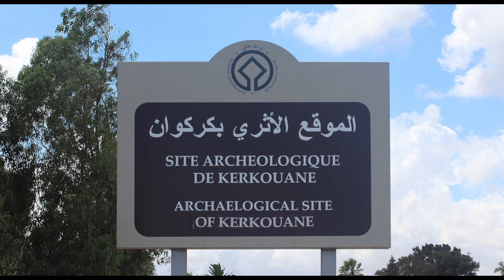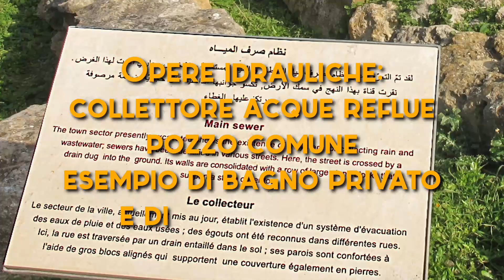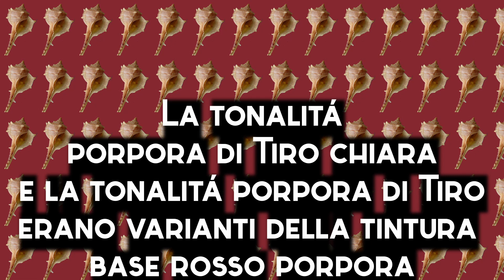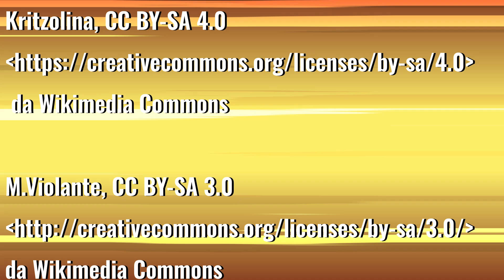Un fantastico sito archeologico della Tunisia: Kerkouane fenicio-punica patrimonio dell'umanità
L'UNESCO ha inserito Kerkouane e la sua necropoli tra i Patrimoni dell'umanità nel 1985, soprattutto per il fatto che costituisce l'unico esempio di città fenicio-punica ad essere sopravvissuta nel bacino del mediterraneo.
Ebbe un'esistenza di almeno 400 anni, abbandonata durante la prima guerra punica (all'incirca nel 250 a.C.) e non fu mai ricostruita dai Romani.  Gli scavi hanno portato alla luce rovine risalenti al III e IV secolo a.C. Dell'insediamento rimane la pianta riconoscibile della sofisticata organizzazione del piano regolatore, con un sofisticato sistema di pianificazione territoriale.
Rimane visibile un santuario a colonne, e la collocazione della necropoli, integrata nell'organizzazione dell'insediamento.  Kerkouane fu una delle più importanti città fenicio-puniche, insieme a Cartagine, Hadrumetum (la moderna Susa) e Utica.